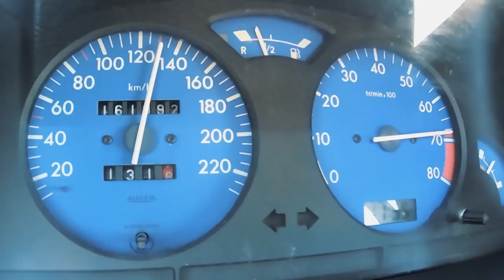MAis um SAXO CUP do CAMISAS MOTORSPORT !!!! Nao percas !!!!!!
Como meu cupão tambem tens envio GRATIS